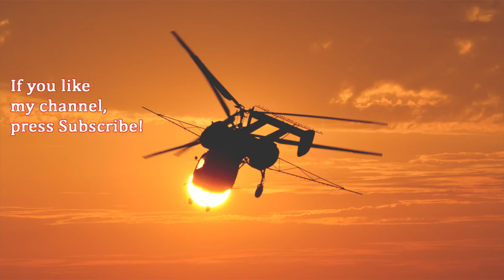Seaplane Adventures with DHC-2 Beaver at Mill Valley, San Francisco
Mill Valley Seaplane Adventures operates from a bay near San Francisco with DeHavilland Canada DHC-2 Beavers.

The DeHavilland Canada DHC-2 Beaver is a single-engined high-wing propeller-driven short takeoff and landing aircraft developed and manufactured by DeHavilland Canada.

It has been primarily operated as a bush plane and has been used for a wide variety of utility roles, such as cargo and passenger hauling, aerial application, crop dusting and aerial topdressing, and civil aviation duties.

Mill Valley Seaplane Adventures egy San Francisco melletti öbölből DeHavilland Canada DHC-2 Beaver repülőgépekkel üzemel.

A DeHavilland Canada DHC-2 Beaver egy egyhajtúműves, légcsavaros rövid fel- és leszállásokra képes repülőgép a DeHavilland Canada repülőgép gyártól.

A gép főként Kanada és Alaszka területeire készült, ahol megfelelő kifutópályák nélkül kénytelenek fel és leszállni a pilóták gépeikkel. A típus több területen is használható, személyszállításra, áruszállításra, légi növényvédelemre, és többféle civil feladatra alkalmas.